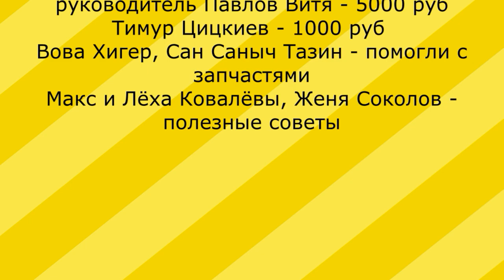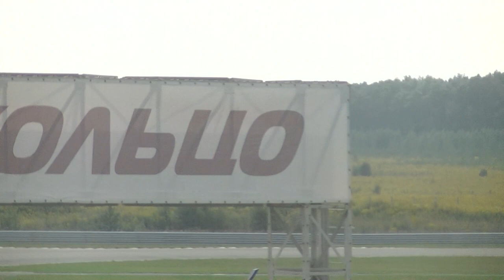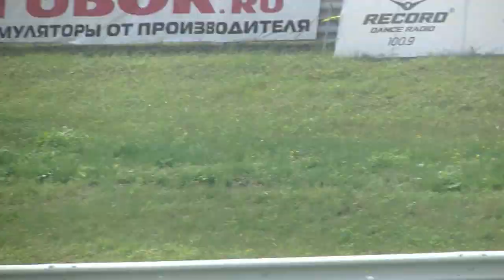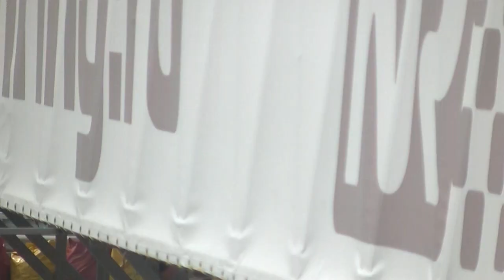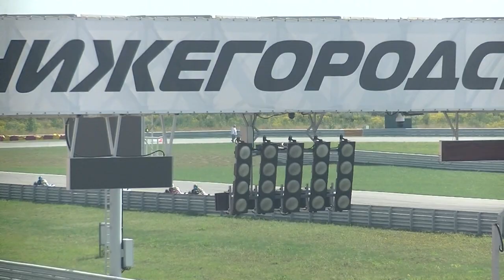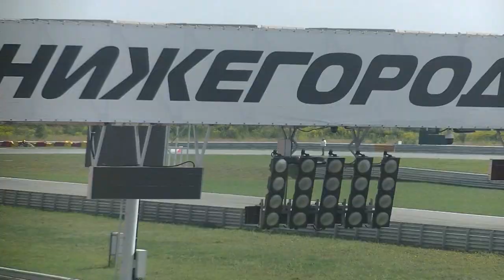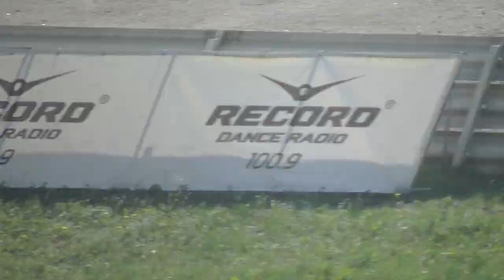NRing Эпизод 2. 6 этап Серии Ротакс. Гонка. Несбывшиеся надежды.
карта Сбербанка 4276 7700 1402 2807 Егор Сергеевич Е.
Вступайте в нашу группу в контакте где много интересного, а также есть клавиша "Закинуть на резину"